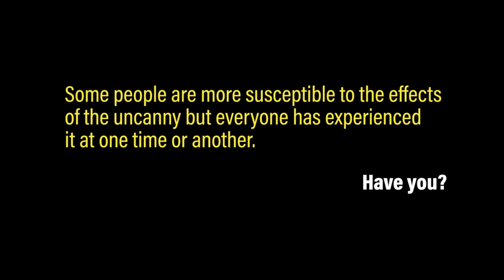The Uncanny: A Centenary - exhibition trailer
This year marks 100 years since Sigmund Freud wrote his paper on The Uncanny. A theory that went on to inspire art, film, literature and further psychoanalytic enquiry.

The uncanny is a feeling that is difficult to describe. It is related to dread, horror, repulsion, and distress. But what turns something frightening into something uncanny?

The Freud Museum’s exhibition celebrates Freud’s essay and explores its legacy. Elizabeth Dearnley, Karolina Urbaniak, Martin Bladh, Lili Spain and Martha Todd have made new artworks exploring the uncanny which may make you feel a little unsettled.

As well as finding out about historical and contemporary contexts, experience the immersive room inspired by E. T. A. Hoffmann’s story of The Sandman. Try out our downloadable app to hear an uncanny perspective on Freud’s collection of antiquities. Allow this exhibition to take you on a haunting journey through Freud’s former home.

Artists in the show:
Hans Bellmer
Elizabeth Dearnley
Karolina Urbaniak
Martin Bladh
Martha Todd
Lili Spain